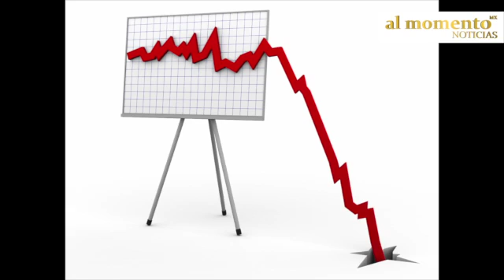Día de Reyes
Los Reyes Magos siempre en la búsqueda de juguetes buenos, bonitos y baratos.